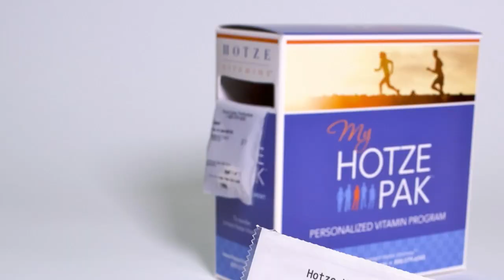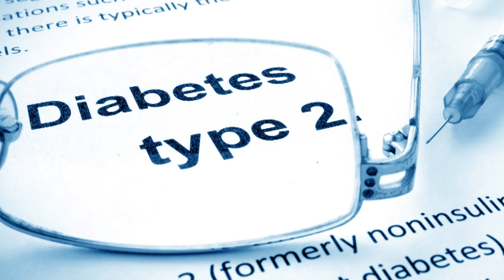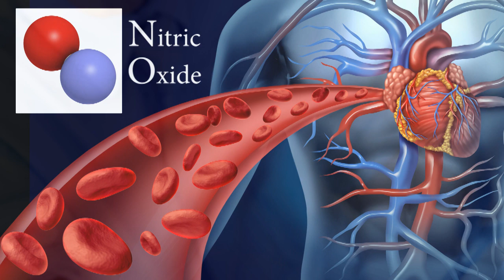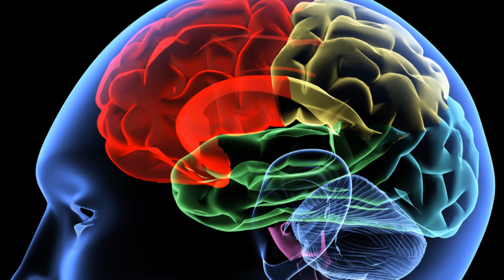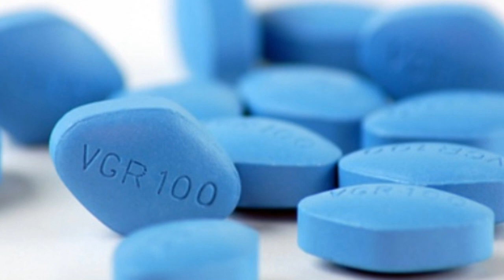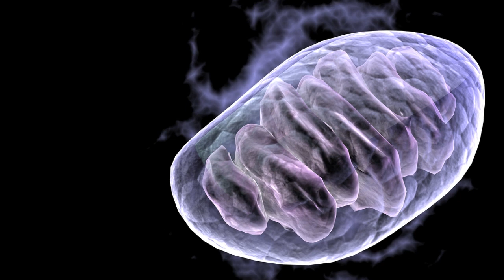Immortality Now! Nitric Oxide with Dr. Nathan Bryan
In this episode of Immortality Now! host Dr. Ronald Klatz talks with
Dr. Nathan S. Bryan, Ph.D., leading Nitric Oxide researcher.
Dr. Bryan has published a number of highly-cited papers
and authored or edited 4 books, and is also credited with several
seminal discoveries in the Nitric Oxide field.
Nitric Oxide levels usually decline as we age, yet it is vitally
important to maintain adequate levels, since it affects virtually
every organ system, as well as immunity and nervous system support.